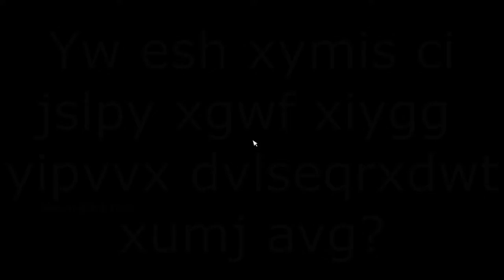I Ate a Bee Episode 23: Thor Excalibur is a Good Name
I like his taste in music.

Episodes will be released on Mondays, Wednesdays, and Fridays, along with short-form lore series Questions and Answers. Questions goes up on Thursdays, with the corresponding Answers on the following Tuesday. Questions attempts to be as free of spoilers as possible, if you're following along with these videos.